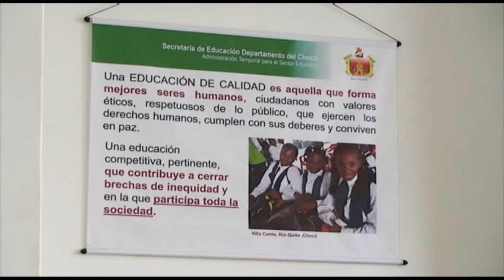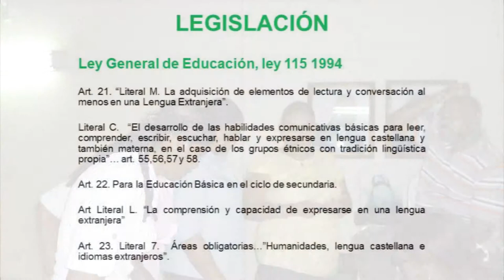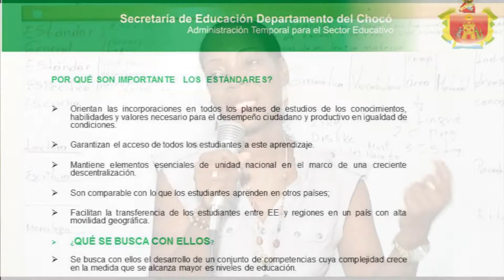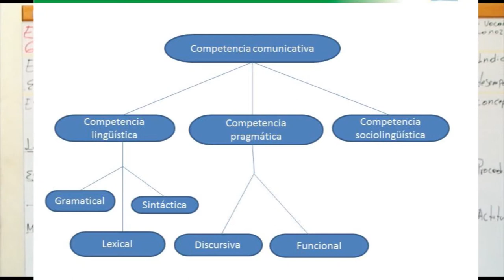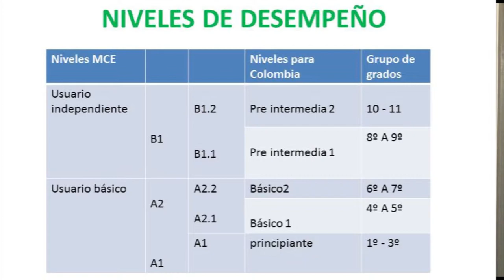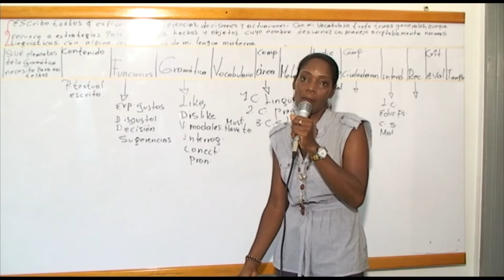Presentación Programa Bilingüismo Secretaria de Educación Departamental del Chocó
PROYECTO DE FORTALECIMIENTO DE COMPETENCIAS COMUNICATIVAS EN INGLÉS COMO LENGUA EXTRANJERA EN EL CHOCÓ